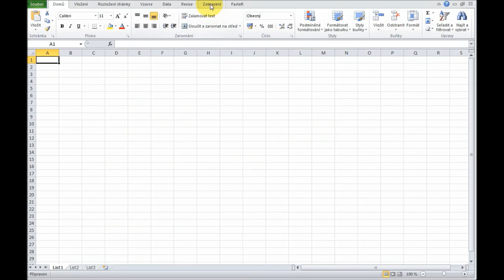GIS.XL - How to Install & Uninstall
How to install and uninstall GIS.XL Excel map add-in.